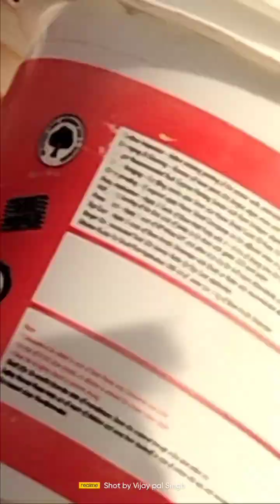वीरपाल सिंह खरकिया पीपली प्रोग्राम